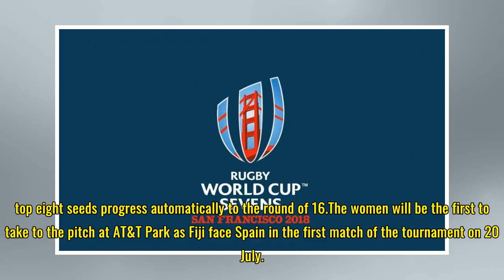Innovative Match Schedule Announced for Rugby World Cup Sevens 2018